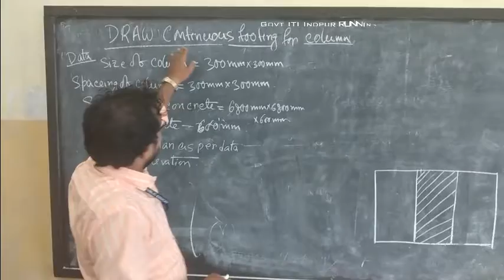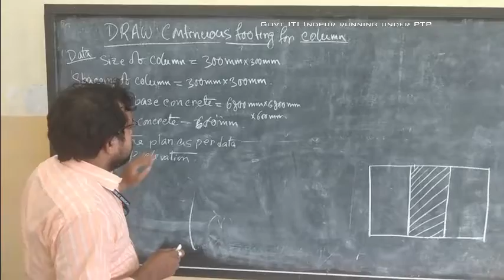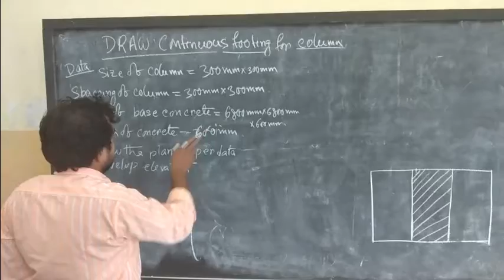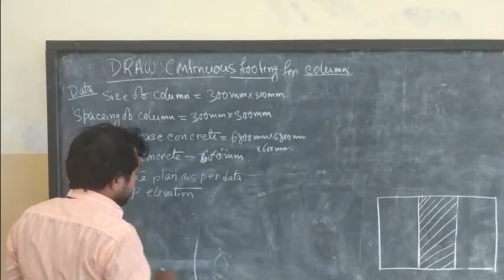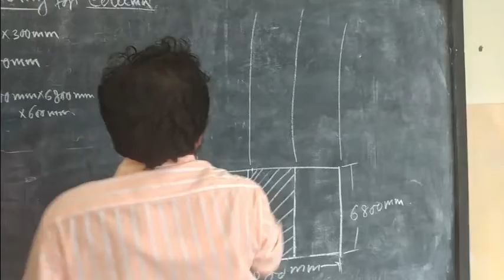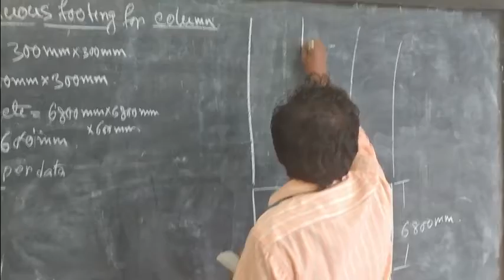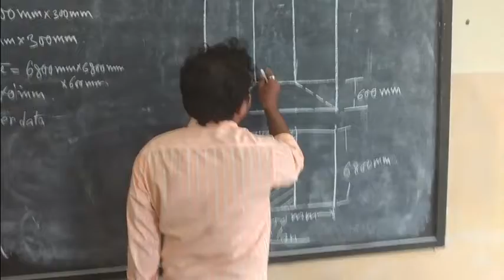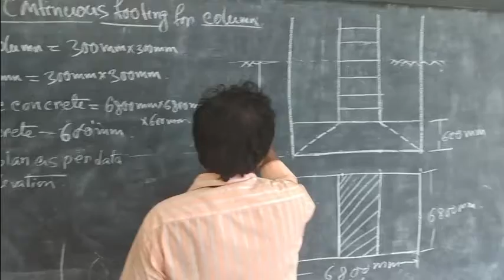DRAWING OF CONTINUOUS FOOTING FOR COLUMN BY SANTOSH DUTTA